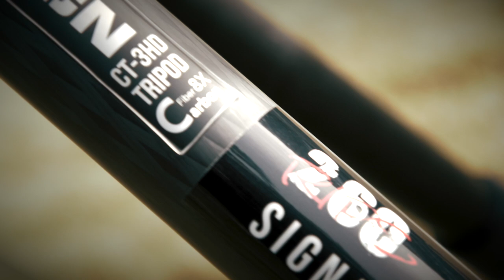Wicked Rekon CT-3 HD Mark Ripley Signature Edition Precision Tripod System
The New Rekon CT-3 HD Mark Ripley Signature edition is a precision carbon tripod system designed for extreme long range use, as well as provision of a stable shooting platform either standing seated or prone.

Launching this Summer

Video by Black Grouse Media